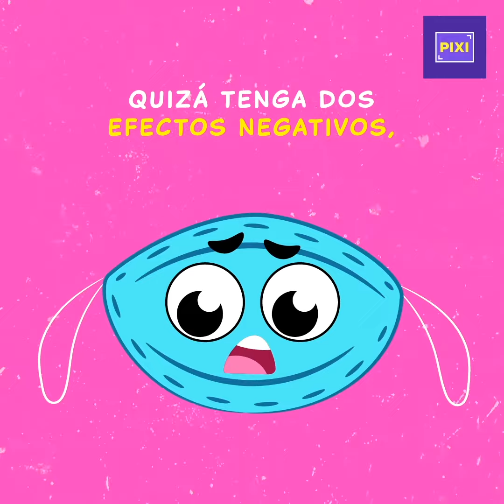¿Usar el cubrebocas tiene efectos secundarios? 🤔😷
Ya llevamos más de un año usándolo, pero... ¿nos va a causar algún problema? 🤔😷🫁🧠🫀❓ Aquí te contamos...